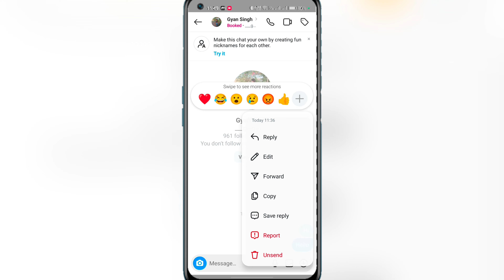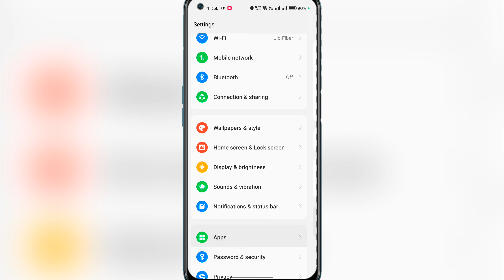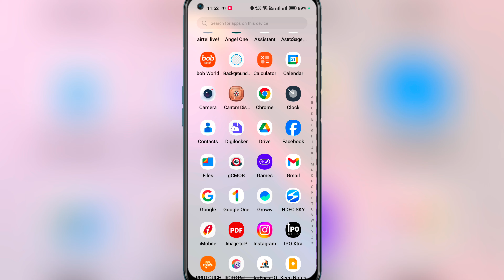Instagram chat delete for you Option Missing || instagram chat delete for you option not showing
Instagram chat delete for you option mjssing || instagram chat delete for you option not showing

:- Your Quaires

instagram chat delete for you

instagram chat delete for you option

fix instagram chat delete for you option not showing

instagram chat me delete for you ka option kaise laye